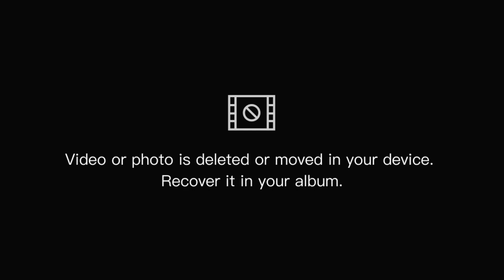Building a Modern Cardboard House and Swimming Pool | Miniature House making#diy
0:00 intro
0:20 making a cardboard house
2:02 mini construction work
2:37 construction making road
3:29 mini tractor
5:31 making swimming pool
9:02 funal clip

diy house building
house building
mini cardboard house
fairy garden miniature diy
barbie house making
cardboard carfting
diy miniature doll house
how to make mini house with cardboard
construction
mini house building
miniature building
miniature construction
miniature making
how to make jcb in cardboard
cardboard car
cardboard craft
cardboard house model
diy miniature house
easy
building a house,
building a house on bloxburg,
building a house on minecraft,
building a house on sims 4,
building a house on tree,
building a house on your own,
how to build a house in bloxburg,
building a house on my own,
build a house on roblox,
building a house on sims 4 ps4,
built this house on memories,
how to build a house above water in minecraft,